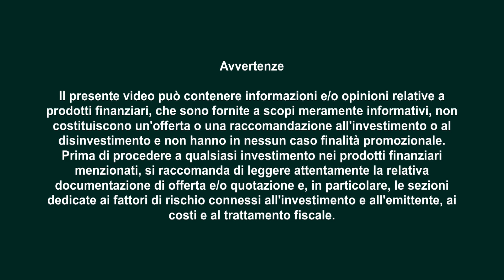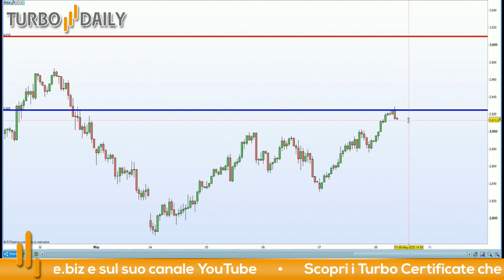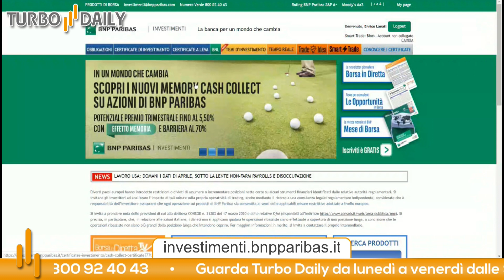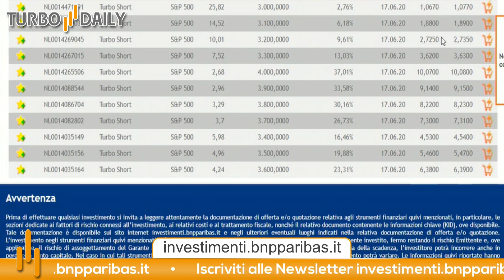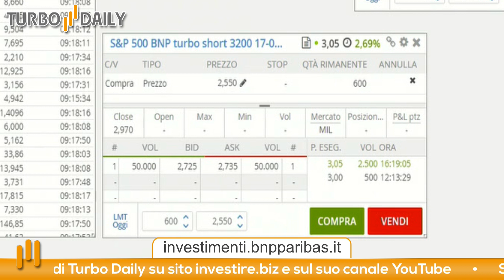Turbo Daily 08.05.2020 - Attenzione ai dati sul lavoro USA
Oggi è attesa grande volatilità nel pomeriggio quando verranno rilasciati i dati sul lavoro relativi agli Stati Uniti. In particolare Non Farm Payrolls e tasso di disoccupazione.

Le attese sono pessime tuttavia il mercato continua a dare segnali confortanti e di forza. In questo scenario tuttavia l'oro ha ripreso forza e riteniamo quanto mai pericoloso mantenere posizioni rialziste.

Riproveremo lo short su S&P 500 proposto nei giorni scorsi che non era entrato a mercato. In questo modo entreremo a prezzi piu' convenienti ed avremo la possibilità di mettere lo stop sopra i massimi di breve.

Stop loss: 3010